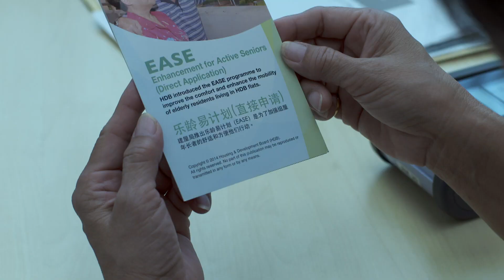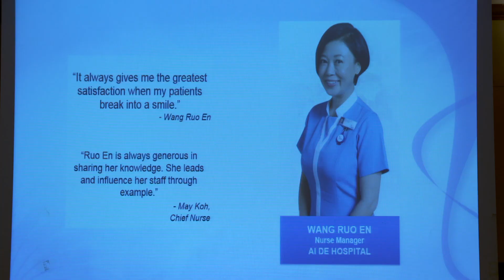You Can Be An Angel S2 你也可以是天使 2 - Ep 20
Longhua's grandmother falls into a coma unexpectedly, and he is overcome with guilt because he has been neglecting her for his new job. Siyan tells him that Ah Ma's biggest regret is seeing him leave his nursing job, and her only wish is for him to be a nurse again. Will he go back to his passion? And will Xinni ultimately forgive Yaozong? How will Ruojun and Ah Mu's love story turn out?
龙华的阿嬤突然昏迷不醒，龙华内疚这段日子自己为了拼投资业绩，忽略了阿嬤。思彦说出阿嬤最大的遗憾，就是他离开了护士岗位，阿嬤很希望他能回去当护士。龙华会回去当护士吗？馨霓是否会原谅耀宗，若君与阿木的感情又将如何？